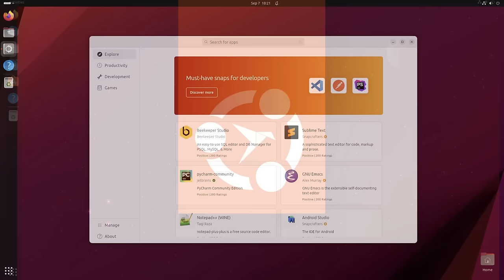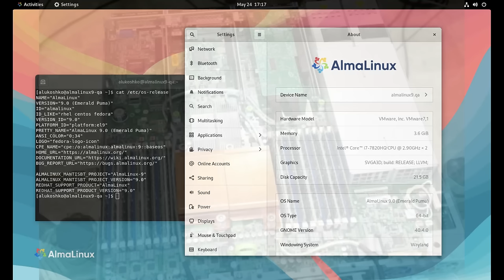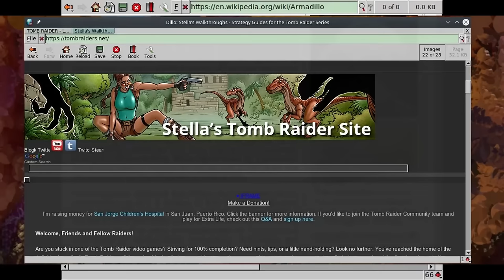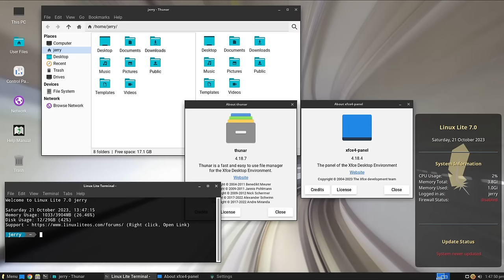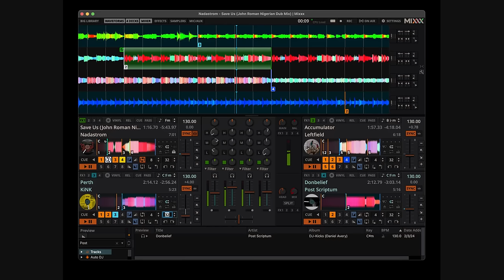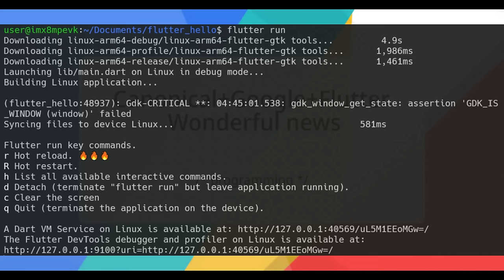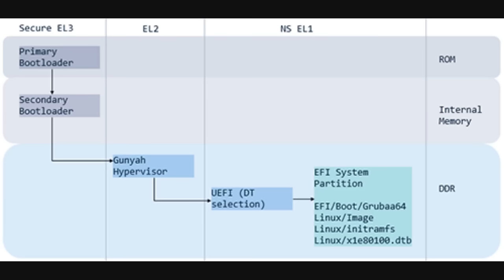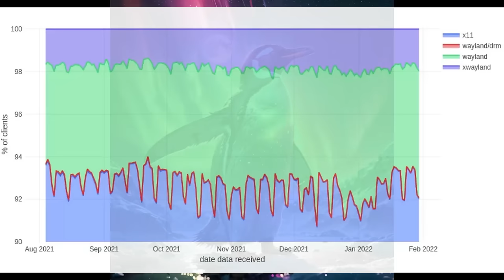LINUX NEWS 3-15 Maj Qualcomm X ELITE i Linux koniec SUDO Ubuntu 24.10 Kłopoty Flutter i wiele innych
Dziś trochę nowości Majowych ww tym Qualcomm wspomaga Linuksa, pojawia się kernel 6.9, twórca systemD o SUDO, XWayland z lepszą obsługą Nvidia i wiele innych. Zapraszam ! Wersja jak zawsze z lektorem by me :)

Linkownia:
Sudo vs run0 SystemD

PARTNERAMI KANAŁU SĄ:
Hackerspace Kraków

Czasówka:
00:00 Zdań kilka na dobry początek
00:47 Co słychać w Ubuntu 24.10 i nazwa kodowa
01:59 Czyżby koniec polecenia SUDO w linuksie ?
02:59 Red Hat wydaje RHEL 9.4
04:49 Nowości w Alma Linux 9.4
 06:44 Wydano Rocky 9.4
08:49 Gimp w drodze do wersji 3.0 - coraz bliżej !
10:00 Wielki powrót otwartej przeglądarki Dillo po ponad  10 latach
12:24 Nowości o Ubuntu 24.10
14:24 Wydano wersję RC Linuksa Lite 7.0
15:41 Raspberry Pi Foundation ogłasza Raspberry Pi Connect BETA
17:37 Fedora Asahi Remix czyli Linux dla urządzeń Apple w wersji F40
19:00 Co nowego w Mixxx 2.4.1 i obsługa konsoli Denon, Pioneer i innych decków
20:55 Nowe jajo już gotowe czyli Kernel 6.9 wydany
23:04 Nowości w ReactOS
25:01 Canonical ma problem czyli zwolnienia w Google i Fluter
27:27 Qualcomm Snapdragon X Elite i wsparcie Linuksa gwarantowane
32:06 XWayland 24.1 i mega nowości dla posiadaczy GPU Nvidia ale nie tylko